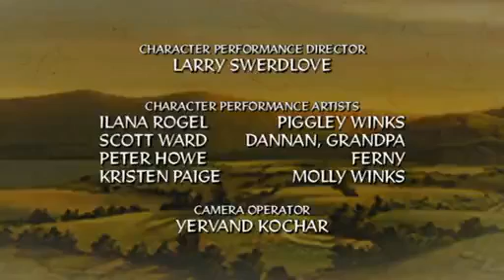Jakers the adventures of piggly winks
Waking Thor S1 E33